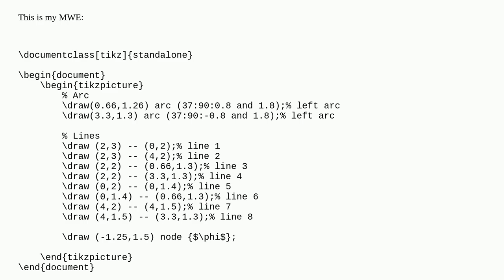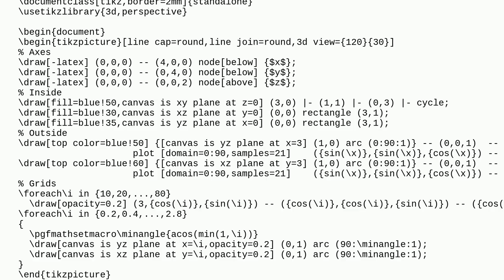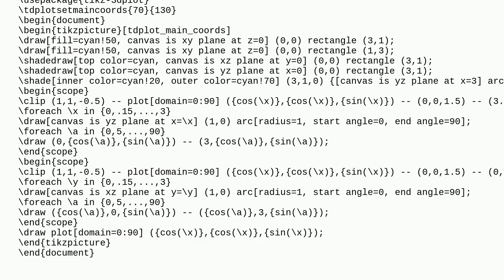Tex: Draw L-Shaped Half Cylinder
Draw L-Shaped Half Cylinder

A special thanks goes out to the awesome community

  tikz-pgf